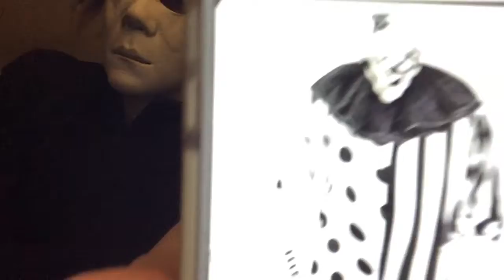Michael vs. Fuzzy- Part 1 (Skit)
A new series of skits

Part 2- 27 May
Part 3- 31 May